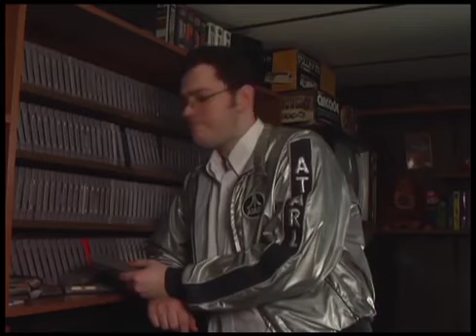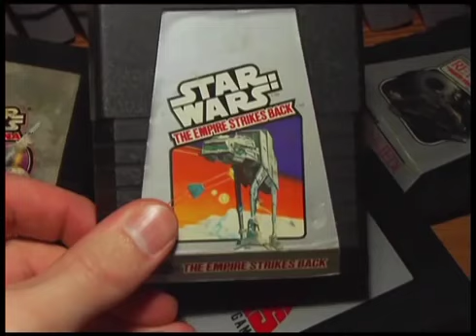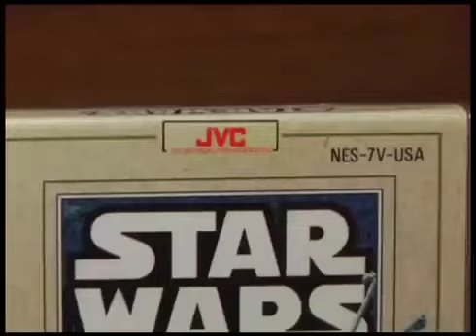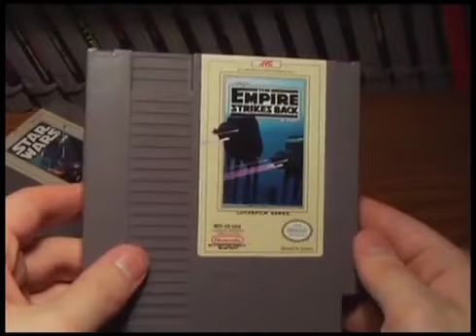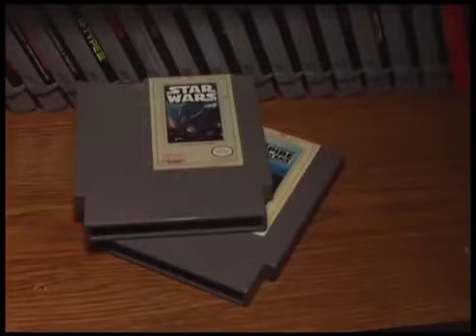Angry Video Game Nerd: Star Wars Games (censored)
As requested by Sheriff Duncan Flynn, here's the Nerd's review of Star Wars games. Censored using Adobe Premiere. Let me know if there are any other AVGN videos you want me to censor, I will be more than happy to take request.